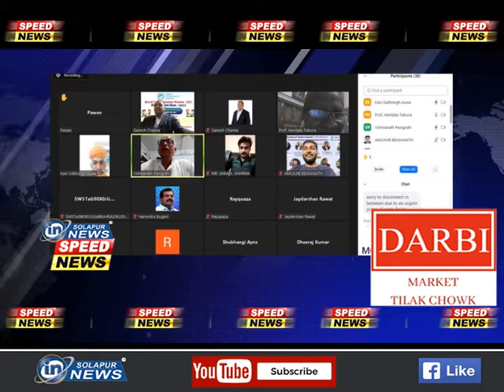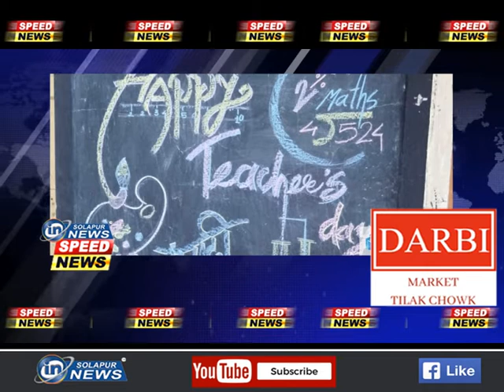स्पीड न्यूज | 06 09 2021 | SPEED NEWS